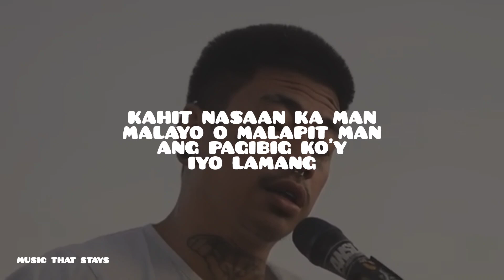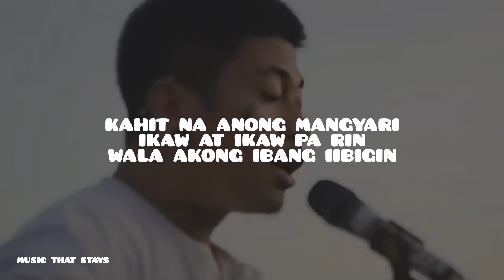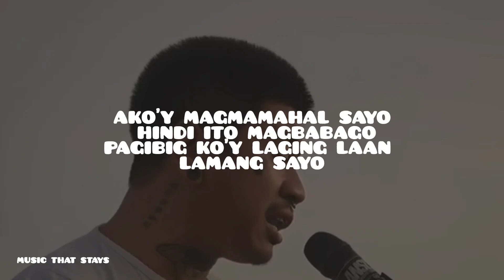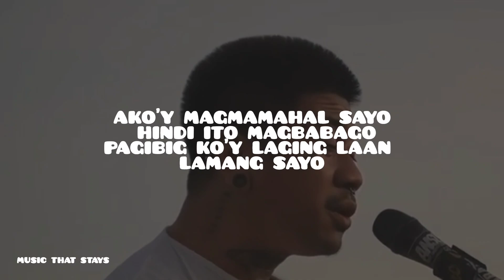Minamahal Kita | Sean (Lyrics)